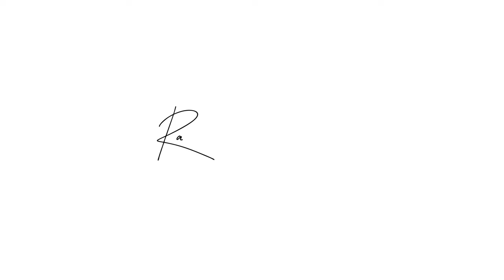Deenies | Do this to stay SAFE always! Funny Islamic Series for Kids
Uncle Naif teaches Jamaal how to make Du'a of protection. 3 times in the morning and 3 times in the evening and Allah will save you from all harm.

Deenies is a Muslim Kids Puppet Show, it is designed to teach children about Islam in an entertaining and engaging way.

It's a great opportunity for children to learn about their religion while having fun. We believe that it will be of great benefit to young Muslim children and their families.

Deenies is a not for profit project.

Creative Direction & Production
Raza Malik